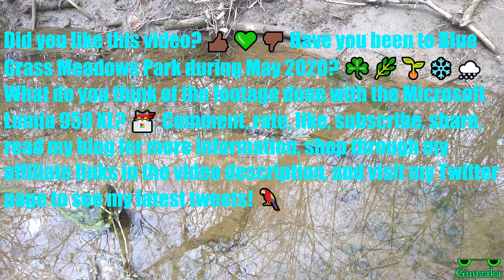Blue Grass Meadows Park In 4K With Microsoft Lumia 950 XL May 2020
A video of Blue Grass Meadows Park filmed with the Microsoft Lumia 950 XL. 🪟

🎥 This video was originally recorded on May 16, 2020
📱 Recorded with Microsoft Lumia 950 XL
🎮 No games were played in this video
🎙️ Audio captured with Microsoft Lumia 950 XL
🎷 No music in this video
© I own this video entirely
🖥 Dell XPS 27 7760
📁 Edited with Shotcut ㅤㅤ ㅤ
ㅤ
Amazon 📦
United Kingdom 🍵
ㅤ
eBay 🌐
United Kingdom 🍵